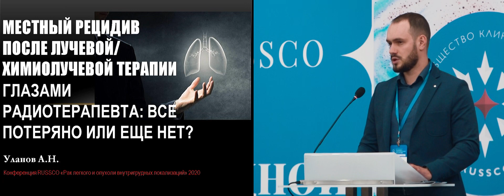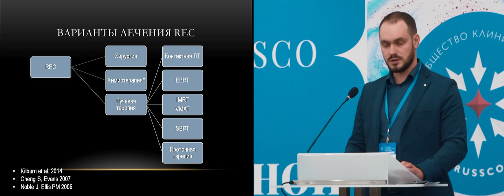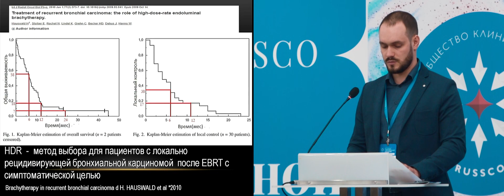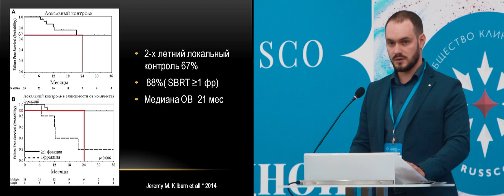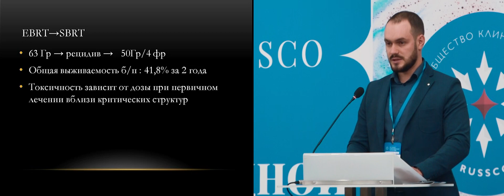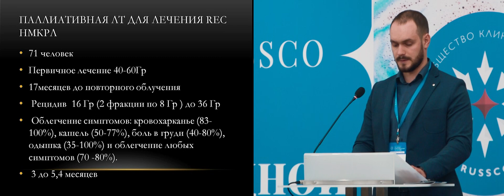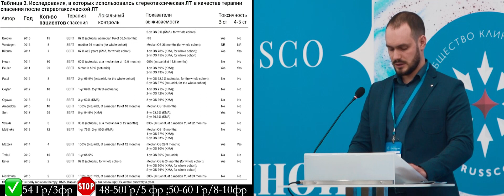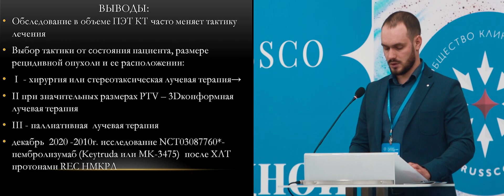Местный рецидив после лучевой/химиолучевой терапии рака легкого глазами радиотерапевта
Сессия «Лучевая терапия рака легкого»
– Местный рецидив после лучевой/химиолучевой терапии глазами радиотерапевта: все потеряно или еще нет?
д-р Уланов Алексей Николаевич, ГБУЗ «Клинический онкологический диспансер №1, Краснодар
(Конференция RUSSCO «Рак легкого и опухоли грудной локализации», 20-22 февраля 2020, Краснодар)